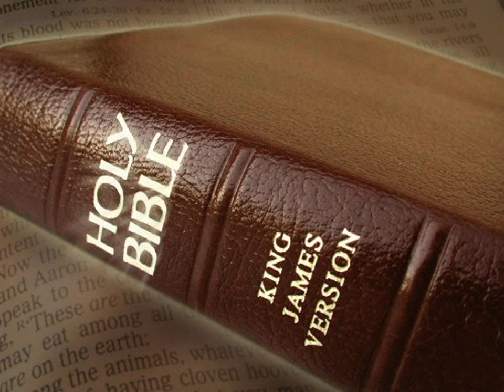King James Version Bible Audiobook Book of II Samuel Chapter 14